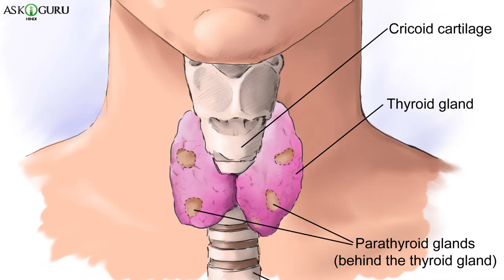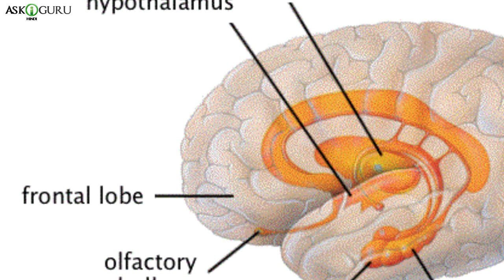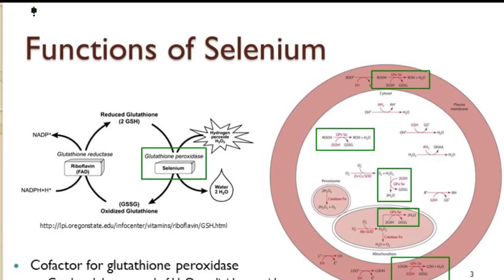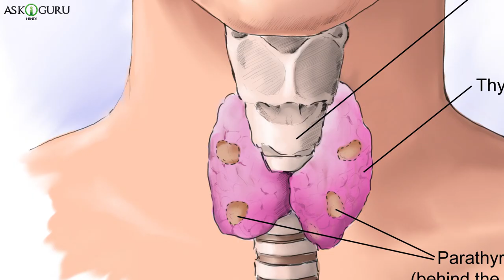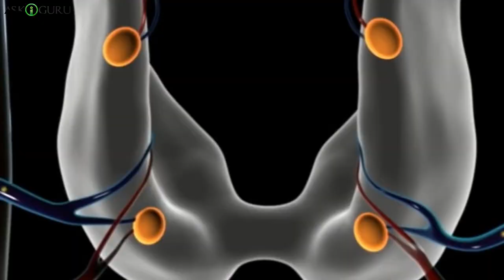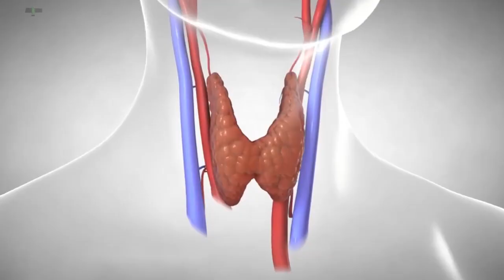कुछ ऐसे FOOD जो THYROID ठीक कर सकते है | WHAT IS THYROID GLAND | FOOD TO CURE THYROID NATURALLY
कुछ ऐसे FOOD जो THYROID ठीक कर सकते है | WHAT IS THYROID GLAND | TYPES OF THYROID | HOW TO CONTROL THYROID | FOOD TO CURE THYROID NATURALLY | ASKIGURU

In this video we have explained what is thyroid gland, different types of thyroid, how to control thyroid and super food to cure thyroid naturally like:
1. Seaweed
2. Brazil nuts
3. pears, plums, apples and citrus fruits
4 Milk
5. Fish
6. Eggs
7. Linseed seed
8. Soup
9. Green and leafy vegetables
10. Soya
11. Iodine salt

1. Seaweed
2. Brazil nuts
3. pears, plums, apples and citrus fruits
4 Milk
5. Fish
6. Eggs
7. Linseed seed
8. Soup
9. Green and leafy vegetables
10. Soya
11. Iodine salt